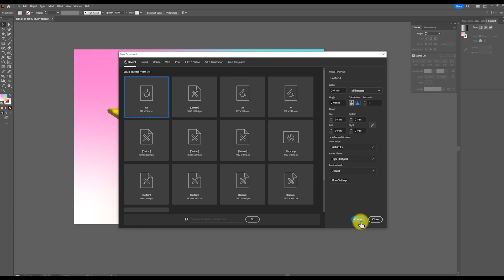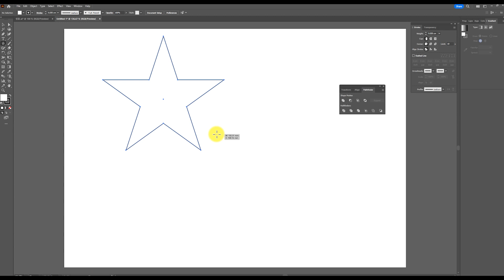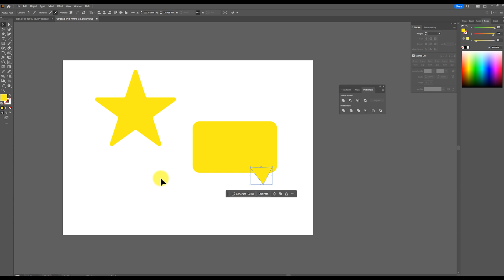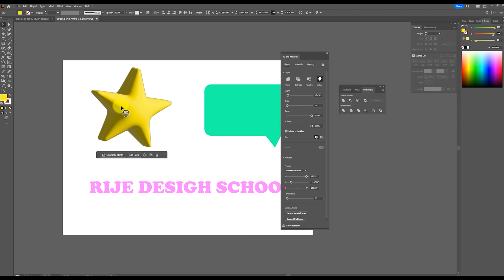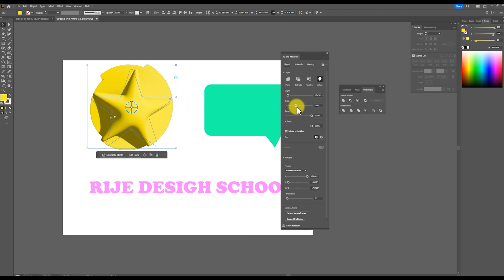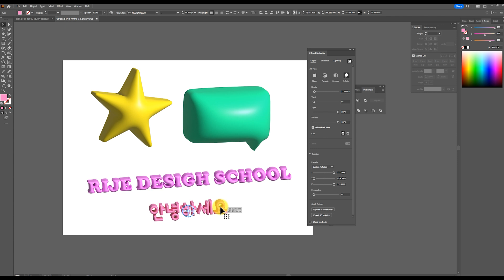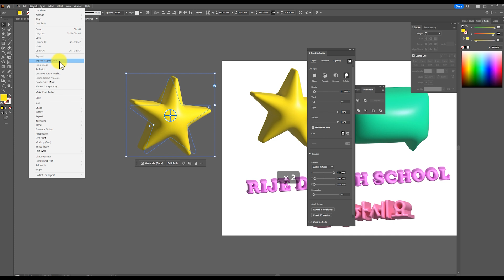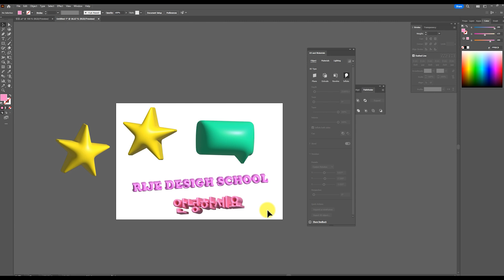누구나 쉽고 간단하게 3D 만드는 방법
일러스트레이터를 이용해서 간단하게 아이콘과 글씨로 3D 만드는 방법을 알아봅시다.

00:00 인트로
00:40 아이콘 그려보기(별 모양, 말풍선 모양, 글씨)
03:51 3D 효과 주기